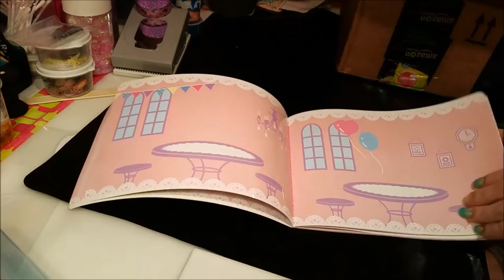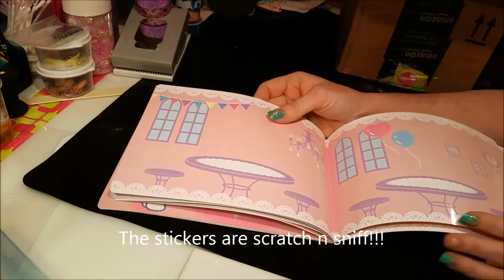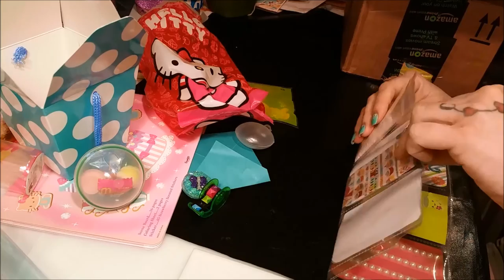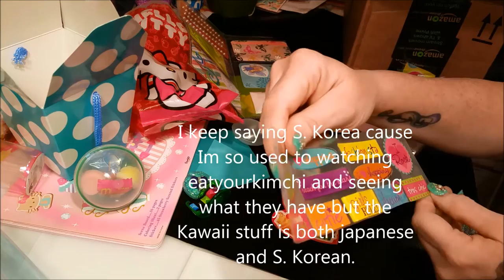Kawaii Craft Games Winnings and Gone Artsy Happy Mail!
What a day for mail! Got lots of goodies! Firstly, I won a youtube giveaway from the very sweet Kawaii Craft Games youtuber, she sent me a great package of awesome goodies! Check out her youtube channel:
Also, I finally used up my Gone Artsy gift certificate that I won a little while back... and got some really yummy laces... Check out their store, you wont be sorry...